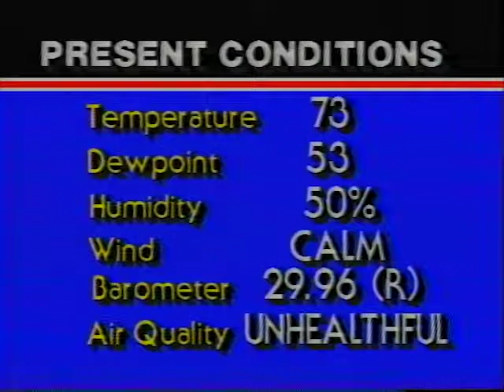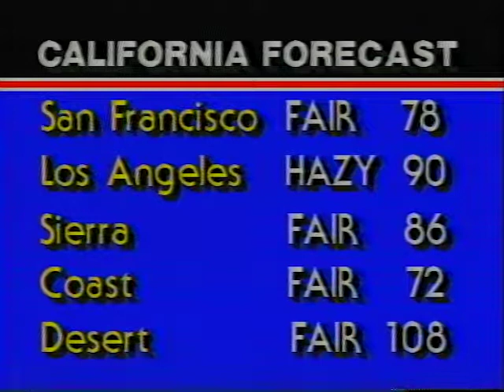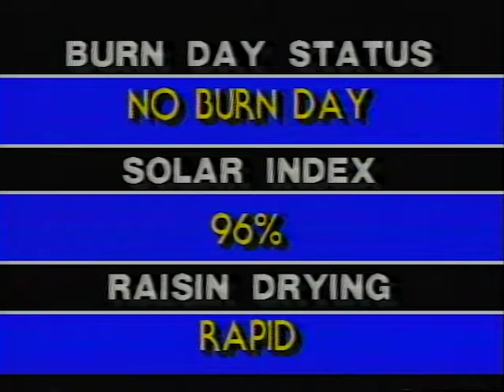KJEO Weathercast (10/6/80)